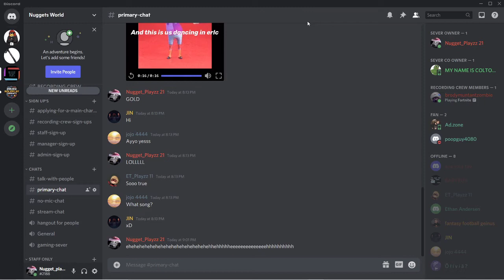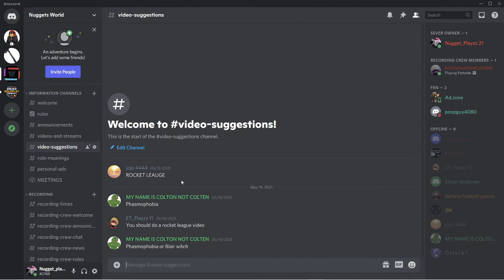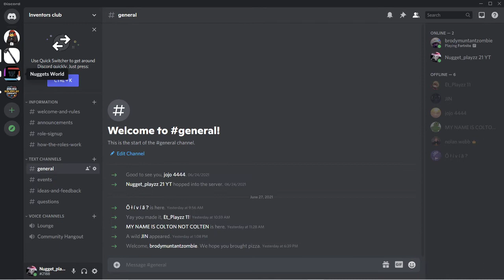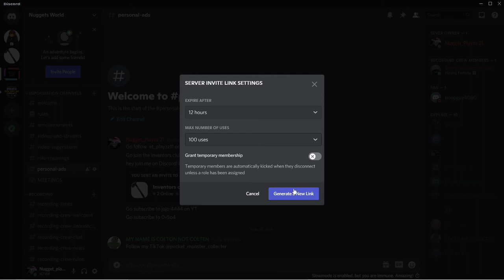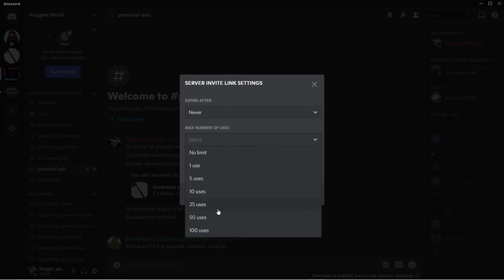Please join the Discord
(my discord is the first 2 links if one does not work use the other one)

the inventers club is the 3rd one